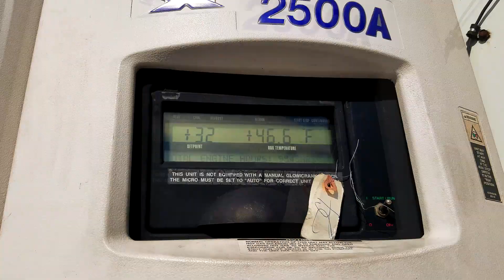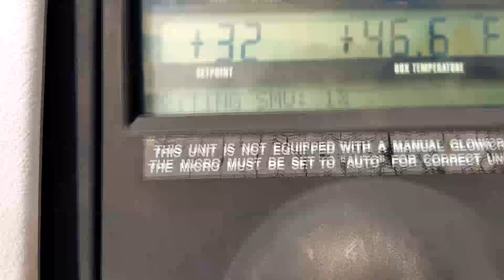Continua la Odisea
Hola amigos, aqui les dejo la continuacion de el otro video, si vieron el video repetido que subi les pido disculpas de antemano! gracias a todos nuevamente, Saludos!